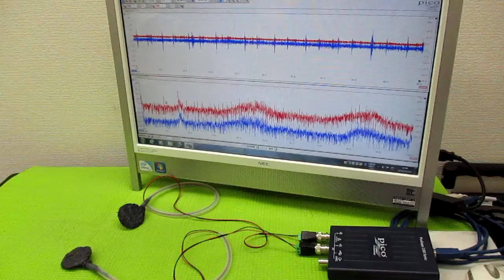メガヘルツの超音波発振制御技術（オリジナル超音波発振制御プローブ）